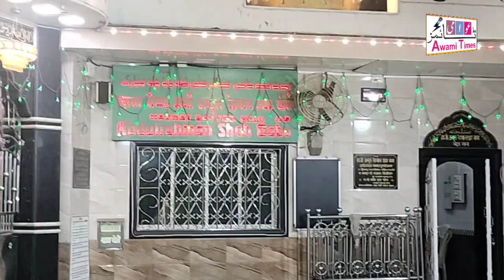डोंगरी पुलिस स्टेशन इमारत 100 वर्ष मुकम्मल होने पर मोहब्बत का संदेश जश्न समरोह।